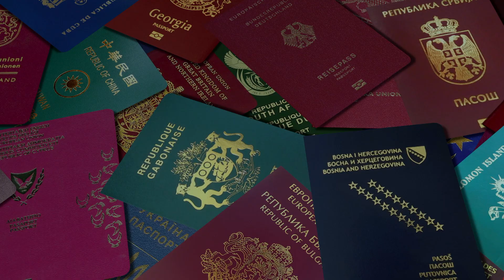Viaja con la Liga Endesa I ARGENTINA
Cruzamos el charco para poner rumbo al primer destino de este 2019. Marcos Delía y Luca Vildoza se olvidan por unos minutos de las canchas para invitarnos a descubrir su Argentina natal a través de su gastronomía, sus paisajes y su gente

Las imágenes de Argentina que aparecen en el vídeo han sido cedidas por la Embajada de la República Argentina en España y por el Ente de Turismo de la Ciudad Autónoma de Buenos Aires.